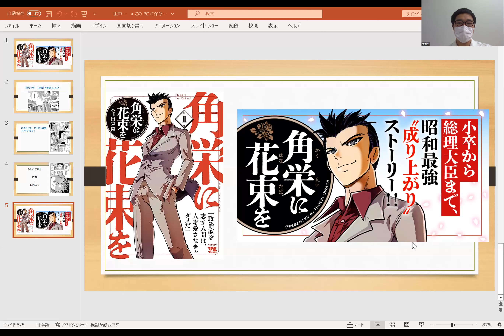【おすすめマンガ紹介第8弾！】ＬＩＮＥマンガで無料で読める作品をご紹介！『角栄に花束を』